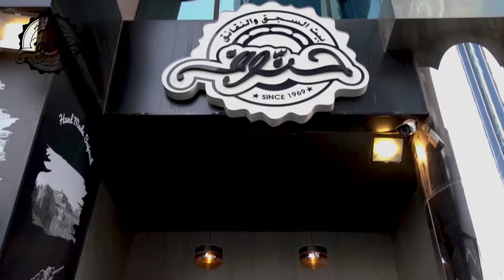Hannuof Restaurant in Sharjah | Videography BY 971MEDIA | مطعم حنوف